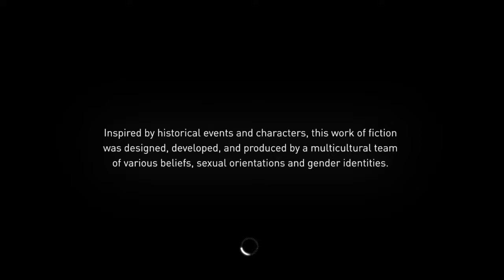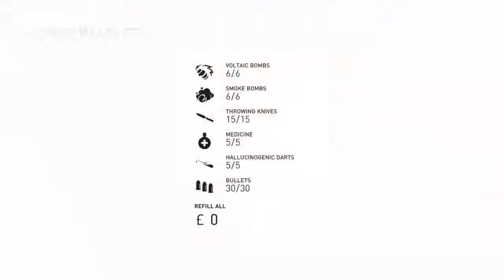Assassin's Creed® Syndicate saved his life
G